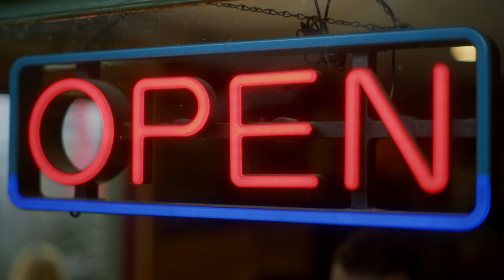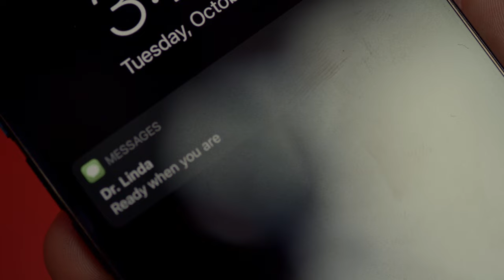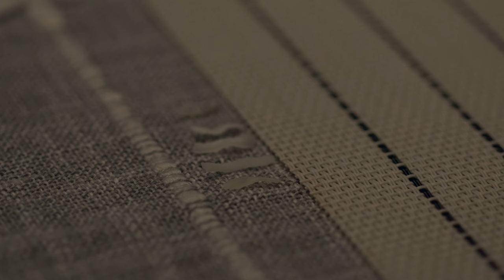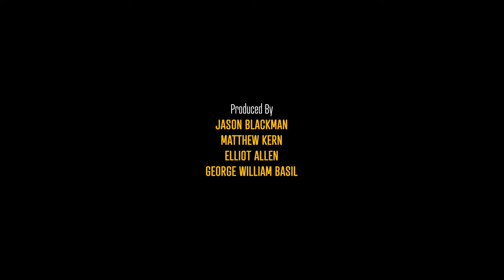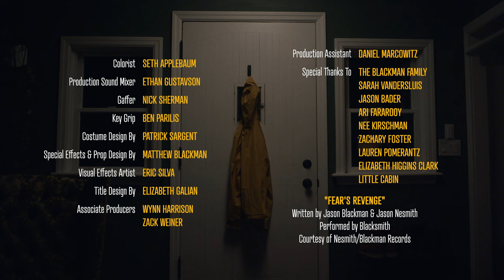Sit With Fear ... An Obsessive Compulsive Horror Short Film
wrote & directed this horror short film based on my experiences with OCD

I am incredibly proud of this creation, and wildly grateful to my creative friends & collaborators who helped me take it from an idea to release.

I’ve wanted to make movies for as long as I can remember, and I’ve had OCD for even longer than that. Of course, as a child, I didn’t have the vocabulary to describe the relationship between obsessions & compulsions, they were just there.

If you’ve had experience with OCD, the disorder needs no explanation. If you never have, I assure you it’s more than a preference for tidiness and a love of color coding.

This film was born out of my relationship to OCD. I’m currently working on a script for what I hope will become a feature length version.

If you enjoyed watching this, and would like to get in touch, or, if you’d simply like to follow along and see what else I’m working on, you can subscribe to this channel and also join my mailing list

No spam, I promise!

Jason (writer/director)

Credits:
Written & Directed By
Jason Blackman

Cast
Adam … George William Basil
Fear … Sarah Gorden
Dr. Linda … Melanie Hoopes

Produced By
Jason Blackman
Matthew Kern
George William Basil
Elliot Allen

Matthew Kern

Editor
Nathaniel Vidal

Victoria Cronin

Kate Cohen

Jason Nesmith

Logan Baldwin

Colorist
Seth Applebaum

Ethan Gustavson

Gaffer
Nick Sherman

Key Grip
Ben Parilis

Patrick Sargent

Special Effects & Prop Design By
Matthew Blackman

Eric Silva

Elizabeth Galian

Associate Producers
Wynn Harrison
Zack Weiner

Production Assistant
Daniel Marcowitz

The Blackman Family
Sarah Vandersluis
Jason Bader
Ari Fararooy
Nee Kirschman
Zachary Foster
Lauren Pomerantz
Elizabeth Higgins Clark
Little Cabin

“Fears Revenge” (End Credit Theme)
Written By Jason Blackman & Jason Nesmith
Performed By Blacksmith
Courtesy of Nesmith/Blackman Records